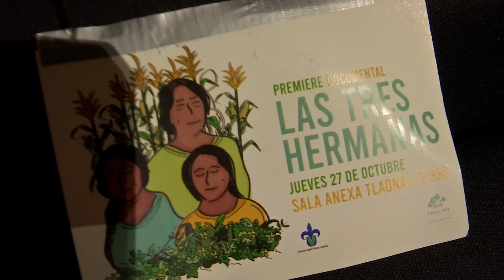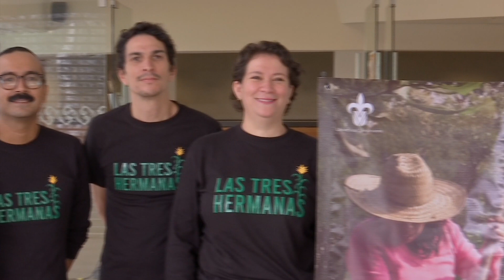Presentaron el documental “Las tres hermanas”, aborda la siembra de la milpa en la región de Xalapa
Xalapa, Ver.- Maíz, frijol y calabaza son tres cultivos que crecen juntos en un mismo espacio, en la milpa.

Tres semillas hermanas que se siembran y riegan de distinta forma. A través de una historia en un trabajo audiovisual con el que se vinculó a estudiantes de la Facultad de Ciencias Agrícolas de Biología de la Universidad Veracruzana con el campo de la región de Xalapa.

“Tuvimos la oportunidad de conocer a una familia que se dedica a la producción de alimentos, lo que se llaman pequeños productos, gran parte del alimento que consumimos viene de este tipo de productores. Es demostrar el trabajo que hacen, cómo de alguna manera la familia va retomando, trabajando con las tradiciones de los padres para preservar el multicultivo que es la milpa, asociando productos y tratando de subsistir de una manera armónica con el ambiente y amor por la tierra y lo que hacen”, señaló Nancy Domínguez González, coordinadora del Laboratorio Multimedia X Balam.